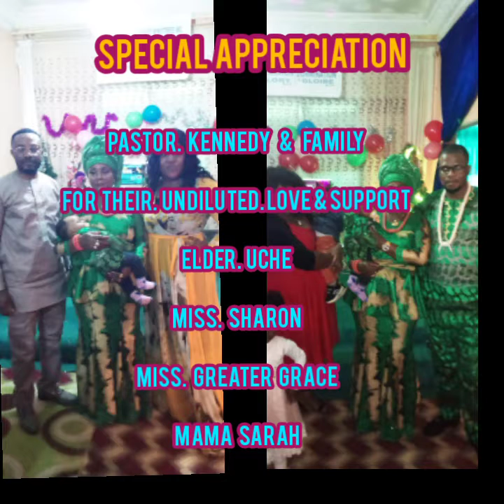The Baby Dedication of DOMINION